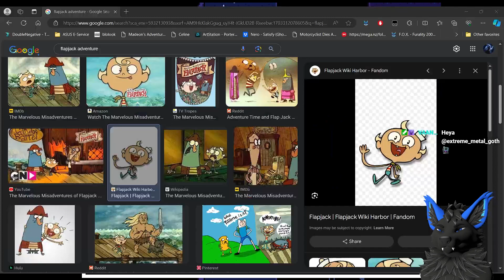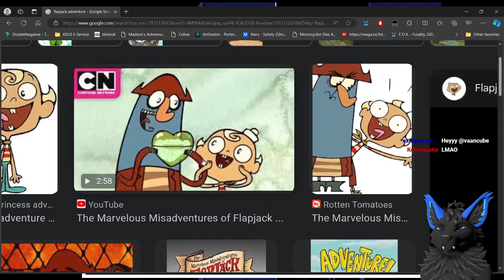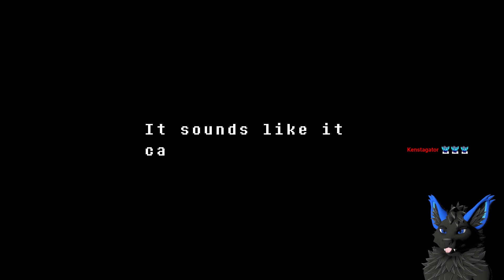You're carrying too many dogs... - Undertale (Episode 4)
Wow, it's been a hot minute since I've uploaded anything about Undertale! We left off in the depths of Waterfall and we continue onward in this episode looking for a way out! Of course, we find some more cool stuff on the way, make a friend and we stumble across a strange encounter with a seemingly annoying dog... HEY! I'm not talking about myself, meanie!